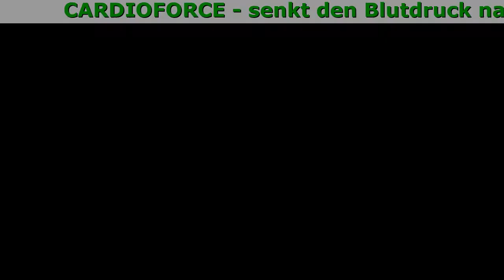Cardioforce - schützt vor Herzinfarkten und Schlaganfällen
Cardioforce Drops - Ein Essentielles Mittel Gegen Bluthochdruck

- schützt vor Herzinfarkten und Schlaganfällen
- senkt den Blutdruck natürlich
- senkt den Cholesterinspiegel im Blut
- verbessert die Elastizität der Gefäße

Unkontrollierter Bluthochdruck Kann Zu Gefährlichen Folgen Führen:

- Herzinsuffizienz
- Hypertonische Krise
- Schlaganfall
- Myokardinfarkt
- Zuckerkrankheit
- Hirndurchblutungsstörung
- Erblindung
- Niereninsuffizienz
- Sehverschlechter
- Ischämische Herzerkrankung
- Erektile Dysfunktion

Natürliche Und Hochwirksame Zusammensetzung

- Vitamin B6
Stärkt das Immunsystem und das Nervensystem
Reguliert die Arbeit des Herzens
Beteiligt sich an der Produktion von Hämoglabin – ein Protein, ohne das es unmöglich ist, das richtige Funktionieren des Kreislaufsystems
- Knoblauch-Extrakt
Verhindert Störungen der zerebralen Durchblutung
Verhindert die Bildung von Blutgerinnseln
- Melissa Officinalis Extrakt
Normalisiert Druck
Hilft, den Ton zu den Gefäßen zurückzugeben
Gibt einen tiefen und erholsamen Schlaf
- Herzgespannkraut-Extrakt
Verbessert die Herzfunktion
Senkt die Herzfrequenz
Bringt den psychoemotionalen Zustand wieder normal

Was Sie Nach Der Cardioforce-Kur Bekommen

- Tiefer Schlaf
- Starkes Nervensystem
- Gesunde Gefäss
- Normalblutdruck
- Starke Immunität